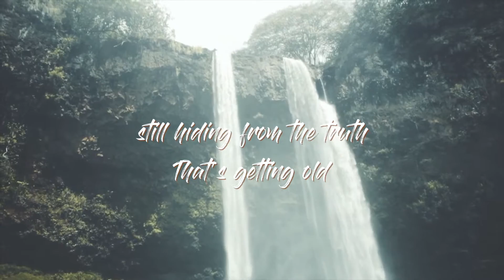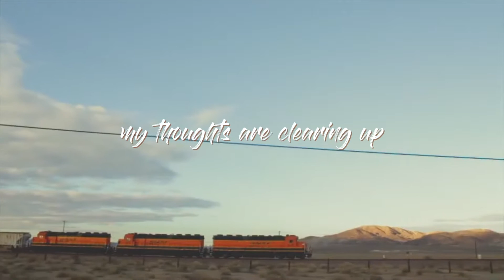San Holo - Can't forget you (ft. The Nicholas) | BHAND lyrics video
Our First music video, much of a task as we faced challenges after challenges
My editor despite being sick was able to pull this off and the results are fabulous
It’s a serious delay as he is in Dubai and not keeping well, we do lack communication because our schedules are completely different and busy in our own ways, we are trying to upload videos as soon as we can and I hope everything will be scheduled because my editor will return from Dubai.

Thanks to all who waited patiently and I would like to apologize for the delay!

Jay Carpio
Robert Marshall
Christophe Tauziet
Fin Karstens
Andy Llyod
S Matt
Dizi Films
Vital Films